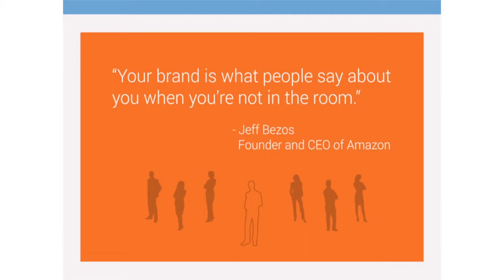Exceptional Leaders Lab Masterclass Preview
Access the game-changing new leadership Masterclass featuring 16 high-impact modules that will drastically improve your leadership skill set. The content is delivered in on-demand video featuring Tracy Spears & Wally Schmader personally coaching you to be the best leader and professional you can possibly be.